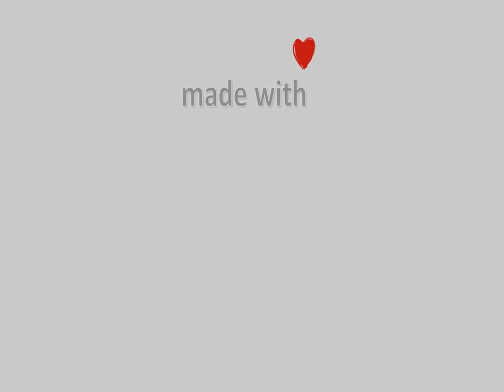04-Ιουλίου-2021, Λιμάνι Σκοπέλου Timelapse, Timelapses.gr